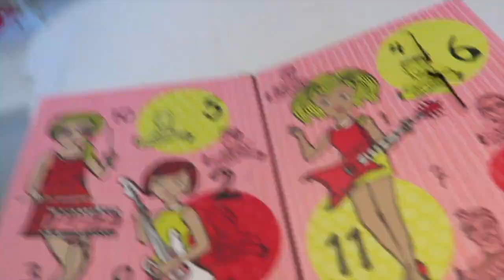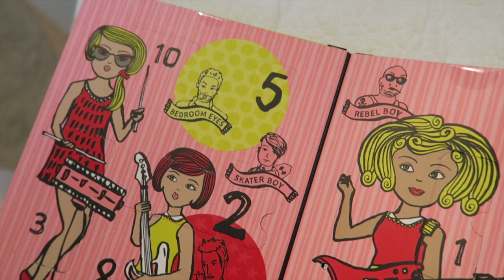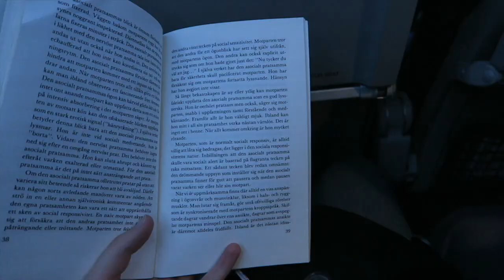GOING TO LONDON ♥ VLOGMAS DAY 8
Today I had to run errands, film a video and GO TO LONDON! I’ve missed England since I moved back home, and I’m so excited for the upcoming days xx

This vlog is not sponsored, and all opinions are my own and honest. As always. The Benefit Advent Calendar was sent to me.